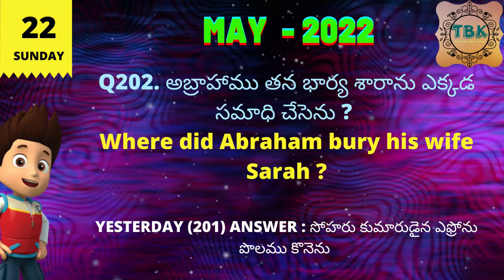22-MAY-2022 SUNDAY_TELUGU BIBLE QUIZ_TELUGU BIBLE KNOWLEDGE_DAILY BIBLE QUIZ_TODAY BIBLE QUIZ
22-MAY-2022 SUNDAY_TELUGU BIBLE QUIZ_TELUGU BIBLE KNOWLEDGE_DAILY BIBLE QUIZ_TODAY BIBLE QUIZ

Telugu Bible Knowledge
Bible Quiz